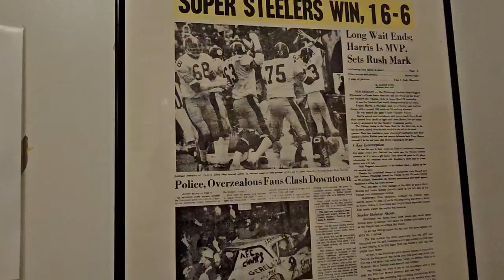Pittsburgh video of the day! Steelers Super Bowl 🏈 Newspaper headlines from the 1970s!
All-new Amazon Fire HD 10 tablet, built for relaxation, 10.1" vibrant Full HD screen, octa-core processor, 3 GB RAM, latest model (2023 release), 32 GB, Black

Celebrate Pittsburgh sports history with newspaper headlines from the Steelers Super Bowl wins in the 1970s! A must-watch for any Steelers fan! 🏈
Check out this Pittsburgh video of the day featuring newspaper headlines from the 1970s Steelers Super Bowl wins! A must-watch for Steelers fans! 🏈 PittsburghSteelers SuperBowlChamps 1970sFootballCheck out this video of the day featuring Pittsburgh Steelers Super Bowl newspaper headlines from the 1970s! A must-watch for any Steelers fan! 🏈